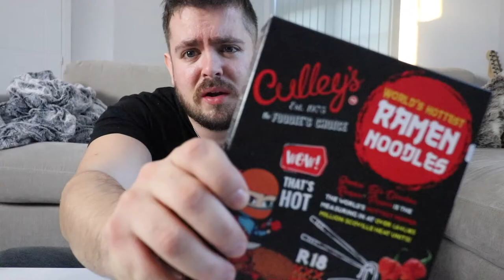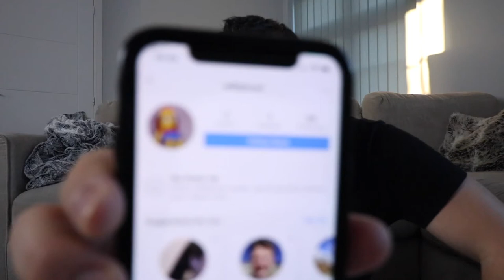EXTREME SPICY NOODLE CHALLENGE ENGLISH GUY | Bradley Chlopas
English guy takes on the most extreme spicy noodle challenge

My name is Bradley Chlopas, I am a vlogger/gamer/challenge competitor.